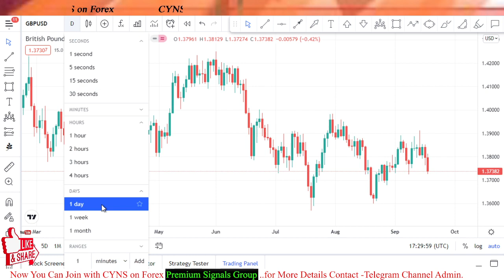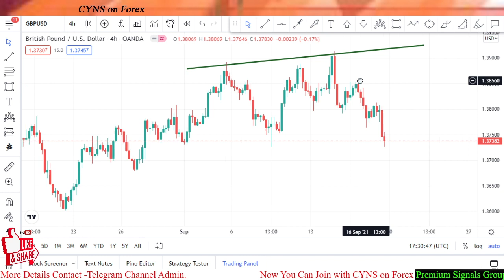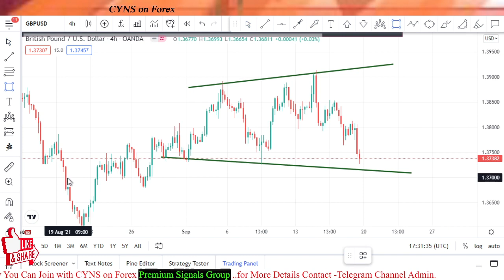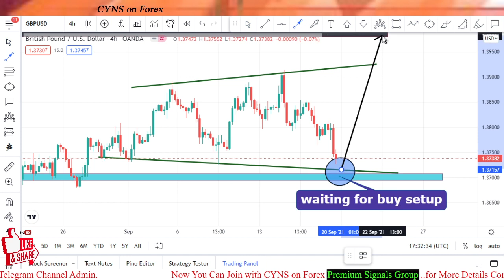GBPUSD Weekly Forex Analysis & Trading Idea for 20 - 24 September 2021 by CYNS on Forex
Hello traders!
This video is about - GBPUSD - Analysis And Forex Trading Ideas - Weekly
GBPUSD Weekly Forex Analysis & Trading Idea for 20 - 24 September 2021 by CYNS on Forex | Weekly Market Update

    ✅- Technical analysis on GBPUSD chart for 20 September 2021